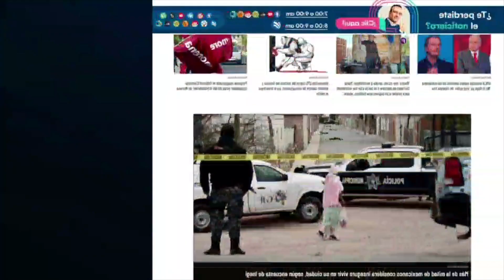Hijo de AMLO celebra con ostentosa fiesta a su hijastra